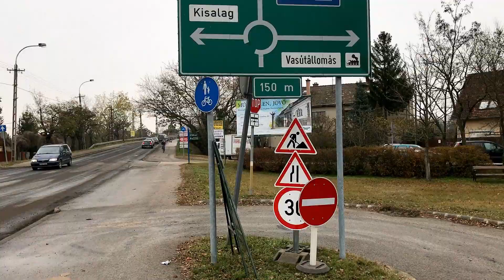Dunakeszi Bajcsy Zsilinszky utca felújítása